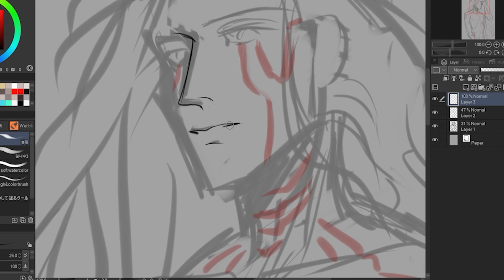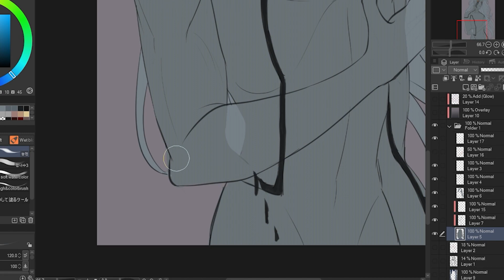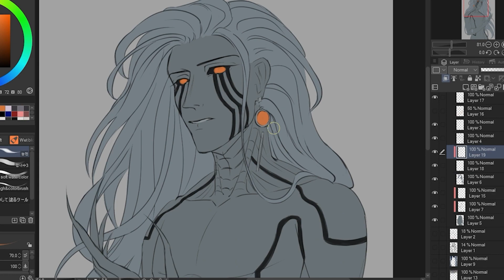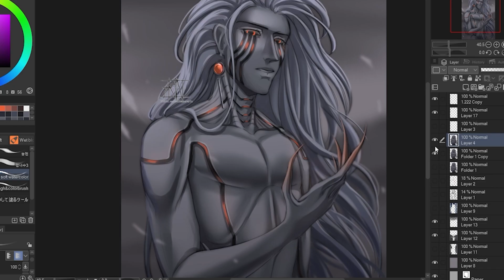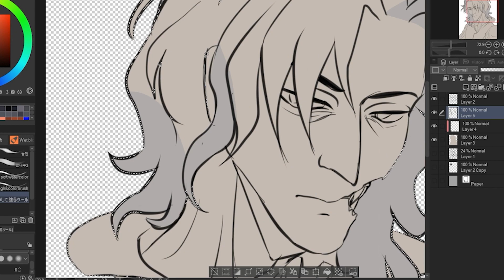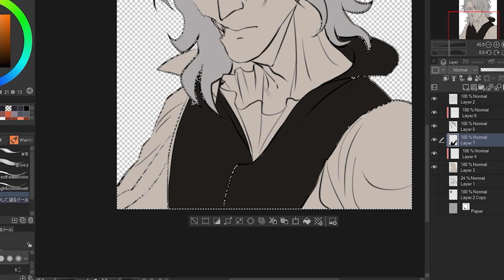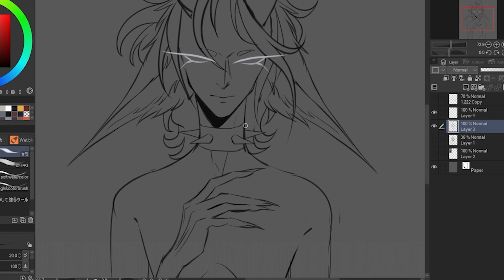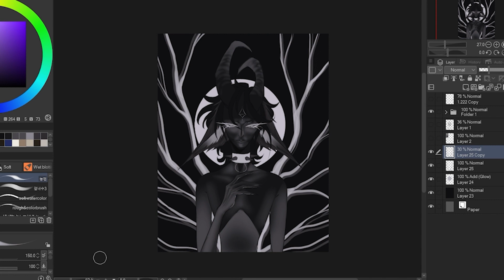ARTFIGHT 2023 SPEEDPAINTS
let's finish off these werewolves together, my sweet bloodsuckers

Drawing: Clip Studio Paint
Recording: OBS
Editing: Adobe Premiere Pro 2020
Tablet: Xp-pen Artist Pro 16